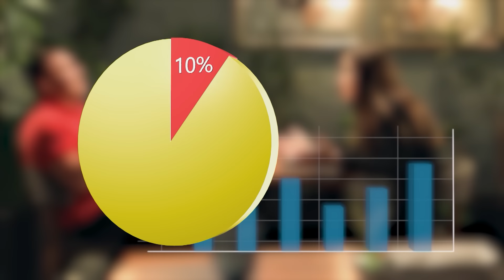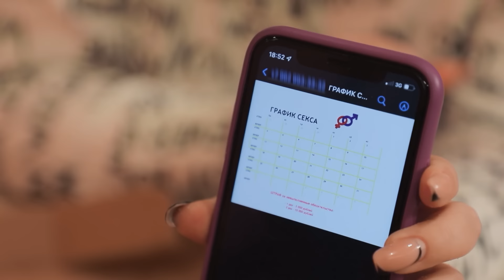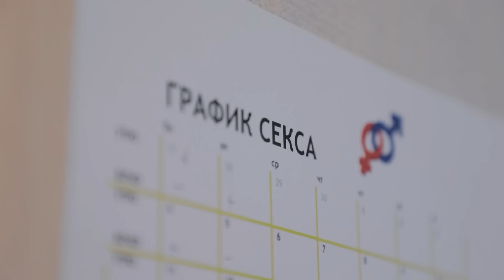СТАТУС: НЕРАВНЫЙ БРАК | 7 ВЫПУСК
Взрослый, работает, с правами — бизнесмен Евгений подошел 21-летней Елене из Казани по всем пунктам. Симпатия оказалась взаимной: 41-летний мужчина как раз искал себе молодую подругу-студентку. Несмотря на разницу в возрасте 20 лет и то, что Евгений живет на два города, они счастливы друг с другом и считают эти отношения серьезными. Елена хочет замуж за Евгения, но есть одно но…

Семья Лены не принимает Женю, опасаясь, что мужчина обманывает их дочь, параллельно встречаясь с другими женщинами. Не сумев переубедить родных собственными силами, Евгений и Елена обращаются на проект «Статус: неравный брак». Удастся ли им найти компромисс с семьей? Какое будущее ждет эту пару? Узнаете совсем скоро.

00:00:00 Начало
00:01:04 Знакомство с Женей и Леной
00:04:23 Родители Елены против отношений своей дочери. Бабушка поможет?
00:10:22 Визит Мамы. Подруги завидуют отношениям, график секса
00:18:34 Разногласия в паре, совет друзей Жени, ревность Лены
00:23:39 Разговор с бывшей женой Евгения
00:25:29 Визит к сексологу, интим-товары
00:32:12 Женя просит совета у сестры, Лена знакомится с детьми Евгения
00:35:26 Мама против брака. Елена просит помощи у тетки
00:38:43 Разговор с бабушкой Лены. Важный шаг. Родители приняли Женю в семью!